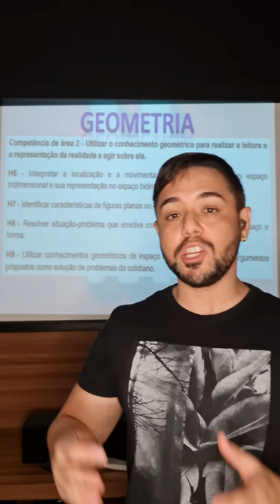COMPETÊNCIA 2 ENEM (GEOMETRIA) - VENHA ENTENDER EM 29 SEGUNDOS O QUE É MAIS IMPORTANTE NA PROVA!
Nesse vídeo, você vai entender o que é mais importante na Competência 2 da prova do Enem.
A Competência 2 é o lugar da Geometria.
Aqui material gratuito para você!